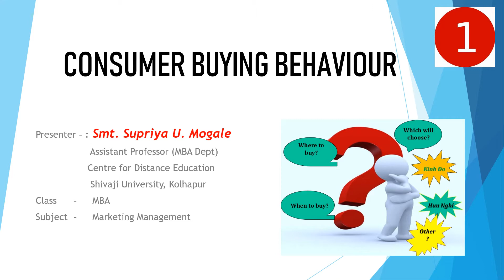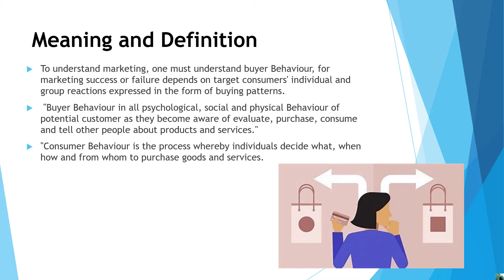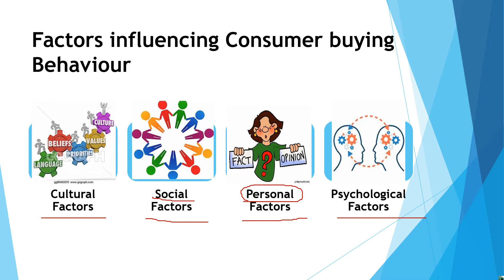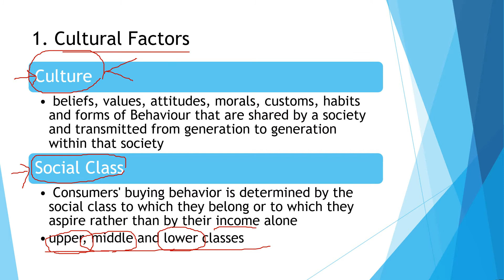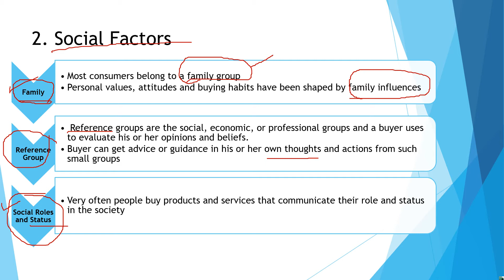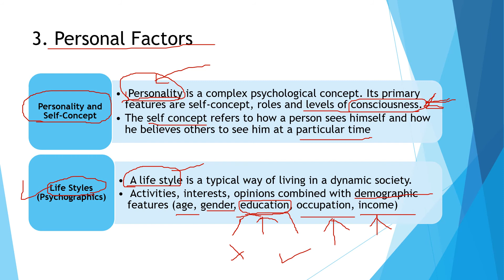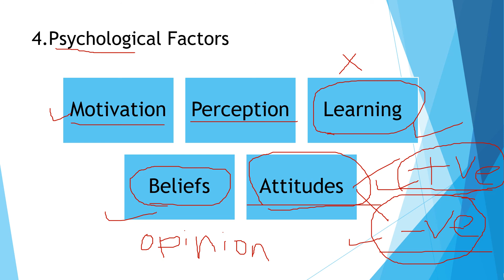Consumer Behavior Part-I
Subject - Marketing Management
Topic - Consumer Behavior